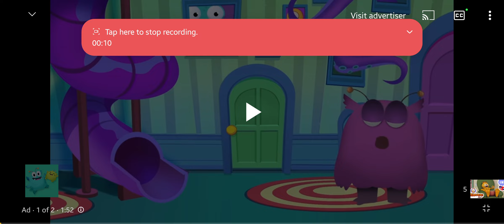17 May 2022